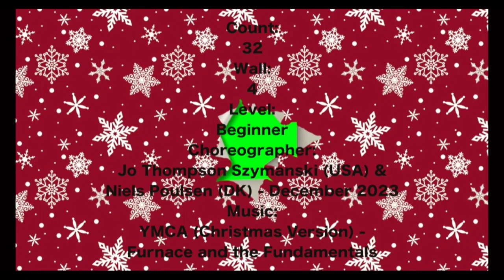Let's Have Some Fun (aka Christmas Fun) Line Dance (demo & count)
Count:
32
Wall:
4
Level:
Beginner
Choreographers:
Jo Thompson Szymanski (USA) & Niels Poulsen (DK) - December 2023

Enjoy the dance